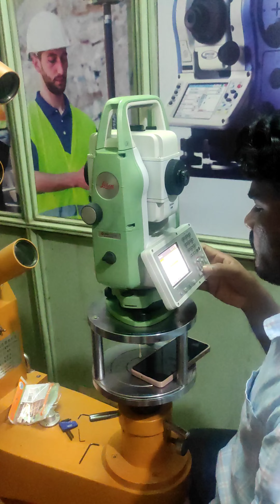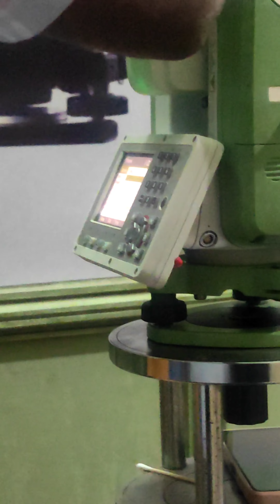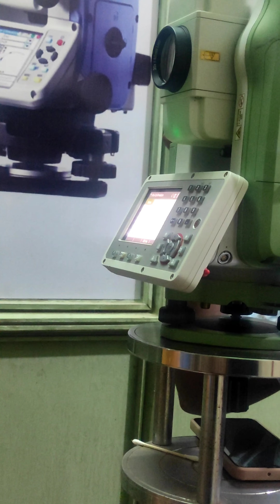Total station Calibration